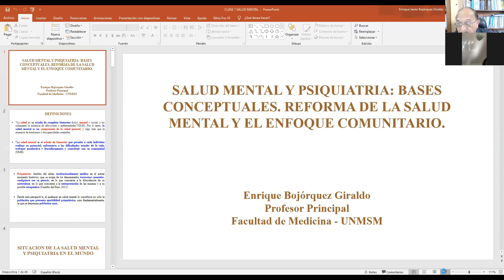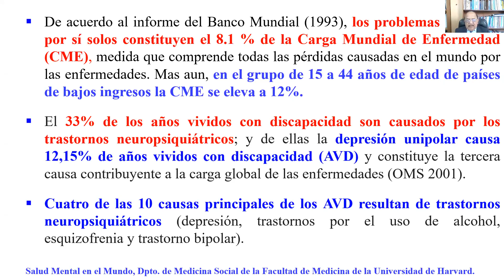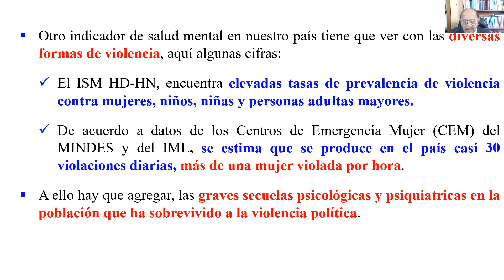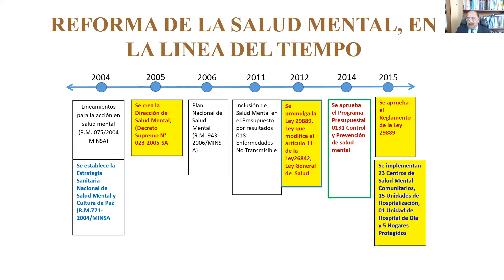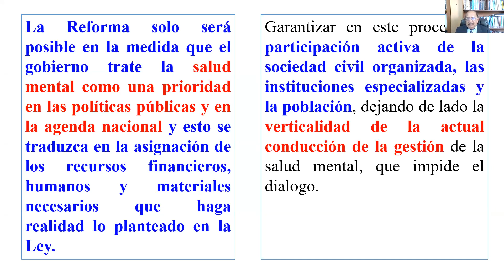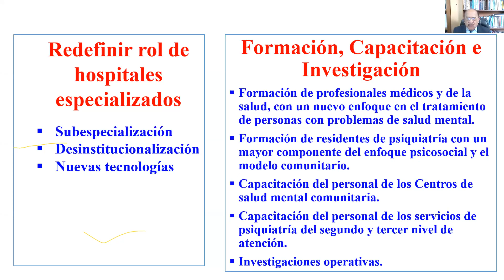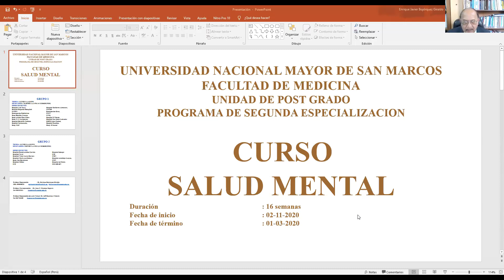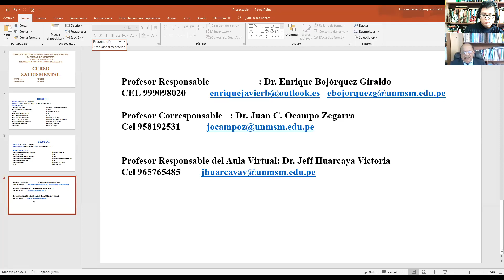Salud mental y Psiquiatría | Salud Mental (1/13)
Primera clase teórica de la asignatura Salud Mental para médicos residentes de la Universidad Nacional Mayor de San Marcos. Esta clase fue dictada por el Dr. Enrique Bojórquez Giraldo, médico psiquiatra, past-presidente de la Asociación Psiquiátrica Peruana, el 2/11/20 a las 15:00 horas. Se abordó el concepto de salud mental y psiquiatría, para lo cual se revisaron sus bases conceptuales y se revisó la reforma de salud mental y el enfoque comunitario.